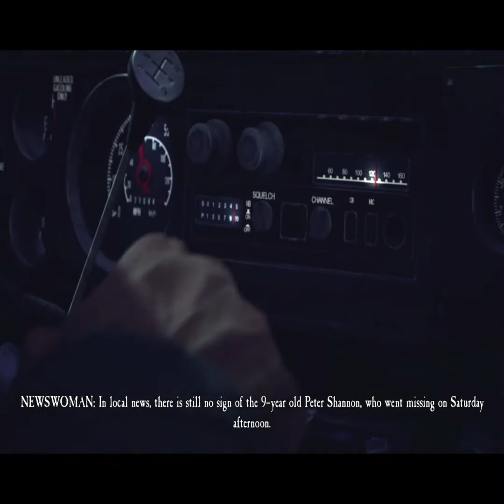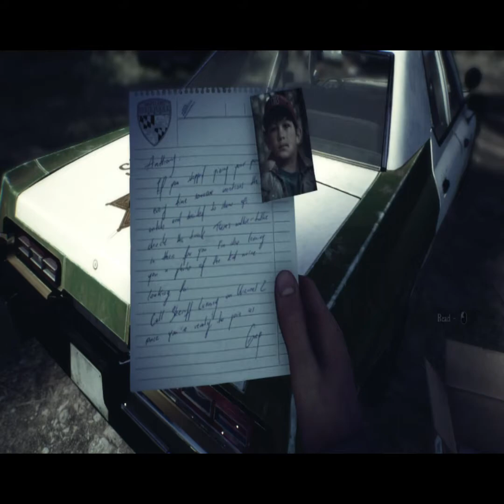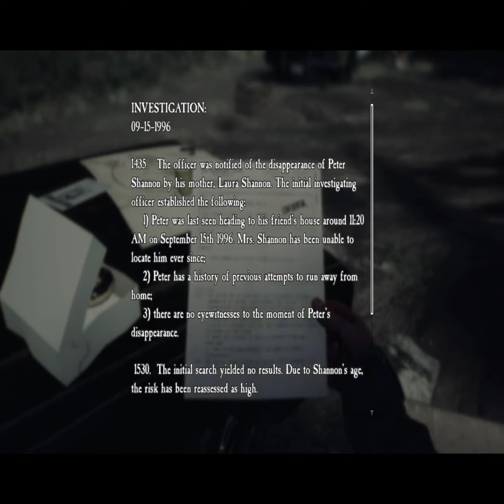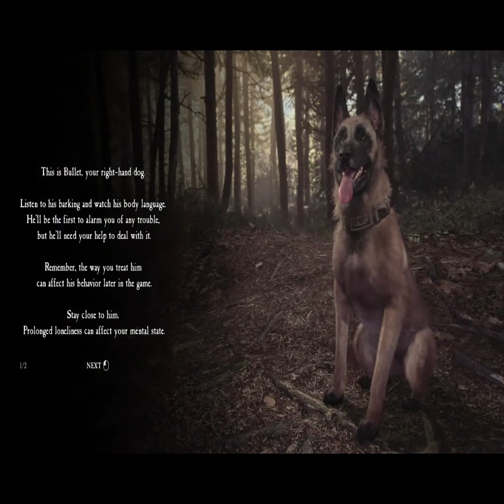Blair Witch Playthrough